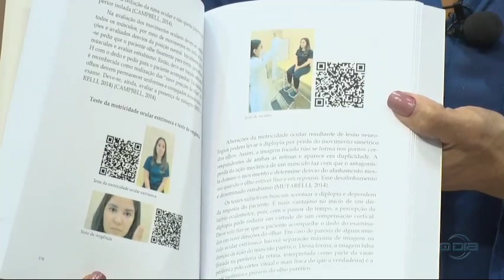Médicos lançam livro sobre Exame Neurológico em Teresina 19 04 2024